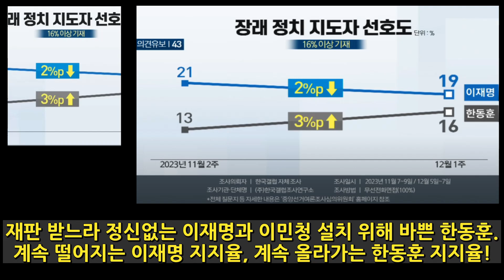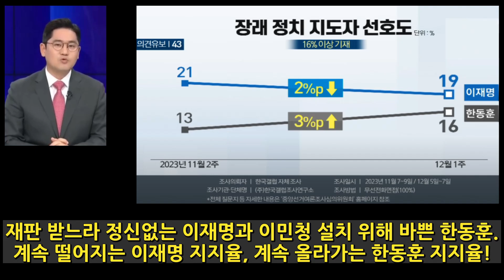대비되는 미래지도자 한동훈 VS 이재명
이민찬 부대변인 논평